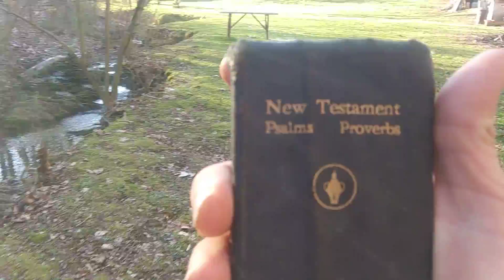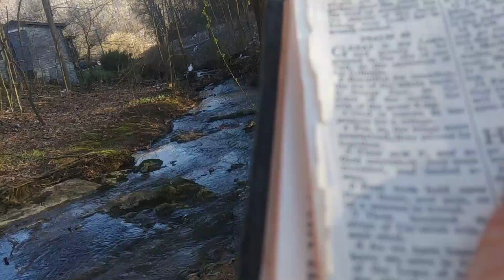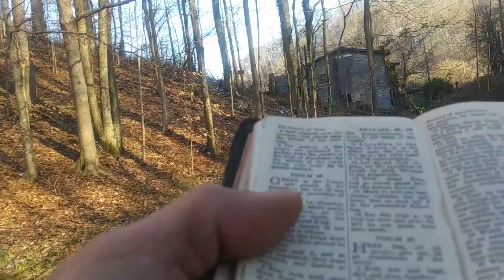The way the Truth and the life!!! Pray